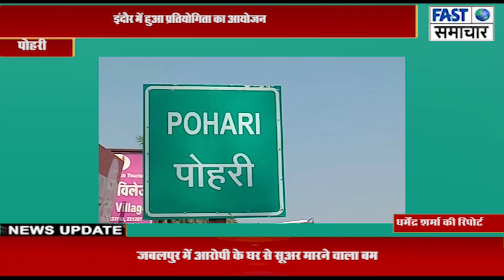राज्य स्तरीय वेट लिफ्टिंग प्रतियोगिता में पोहरी की भावना शर्मा ने जीता गोल्ड मैडल